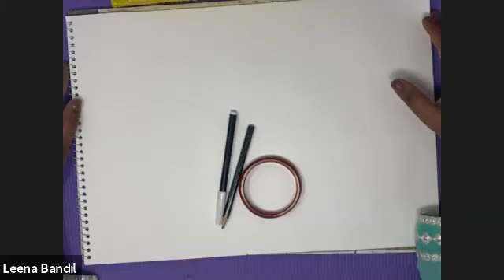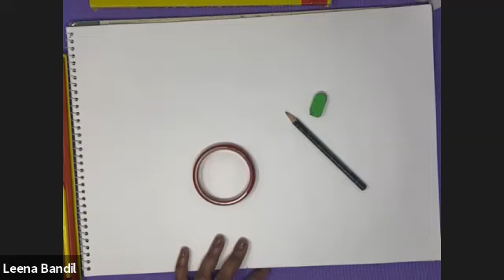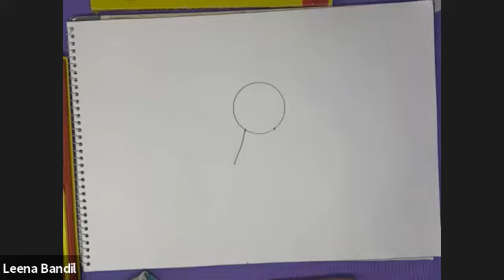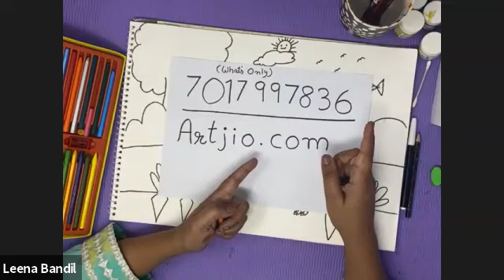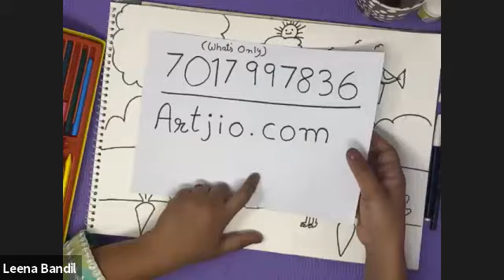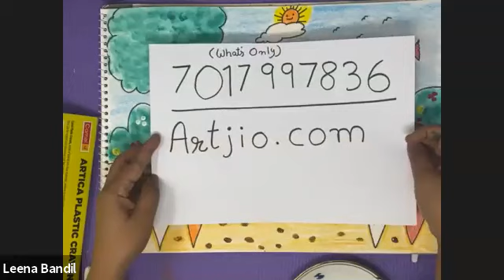Garden Activity for Junior Batch 4-9 Years | Step by Step Tutorial by Leena Bandil